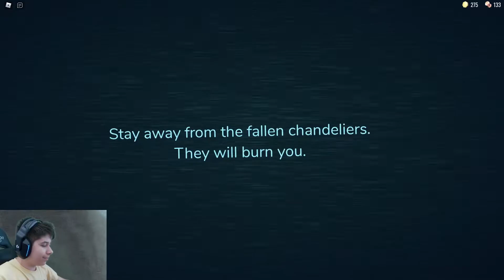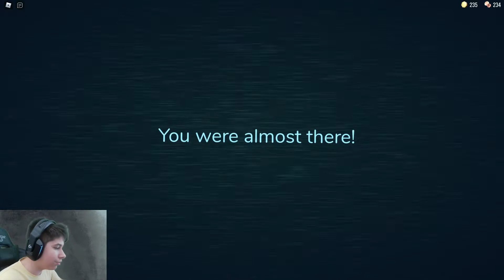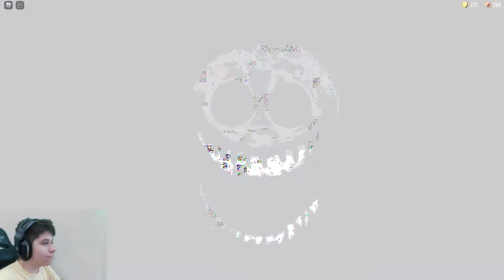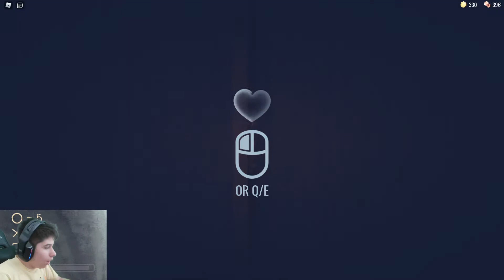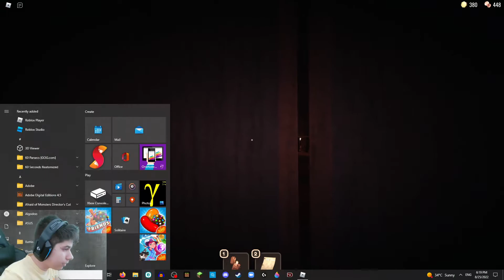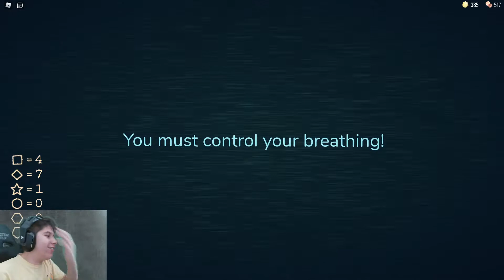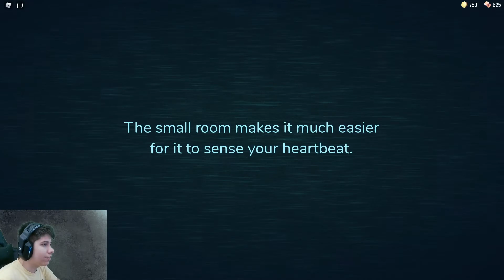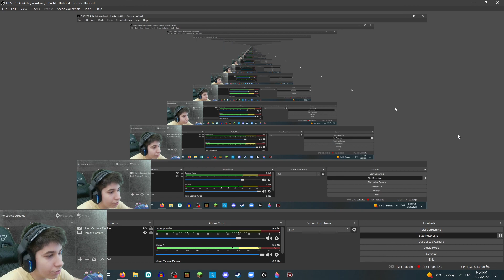Roblox: DOORS (Rooms: 50-100) and dying horribly...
I do not like this parasite thing.